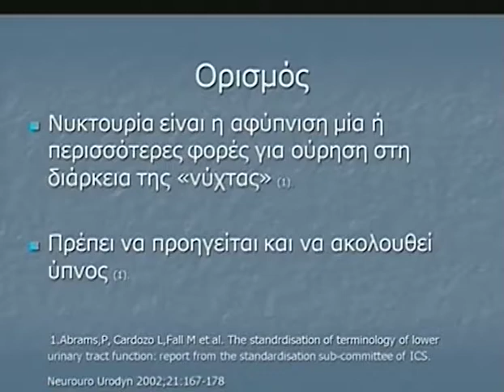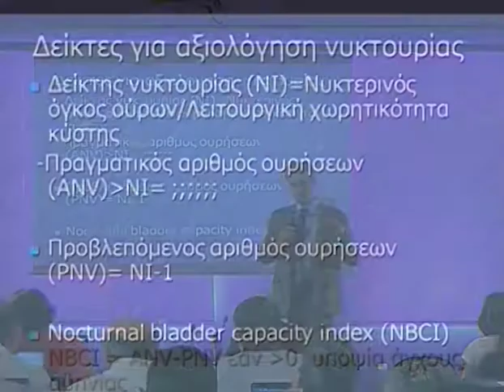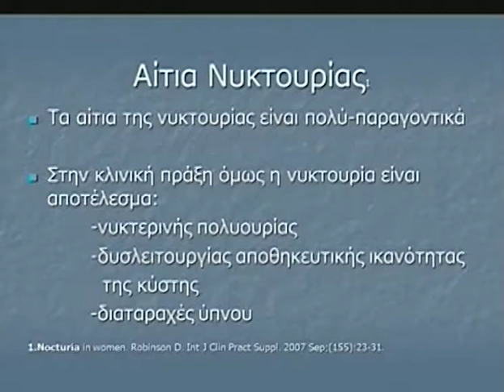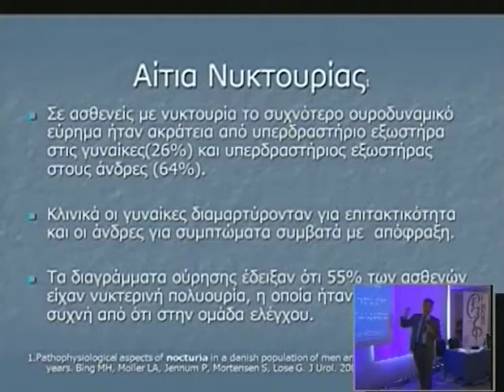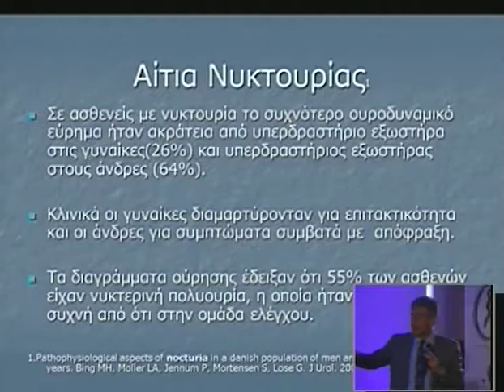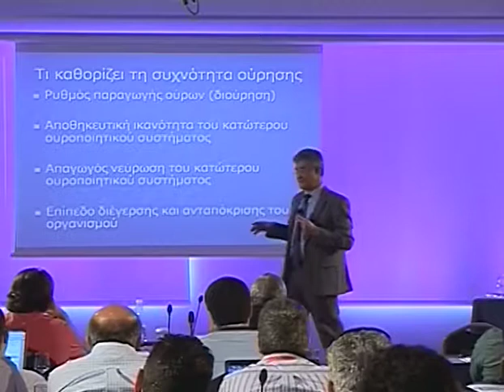Day 2 Part 4a 1